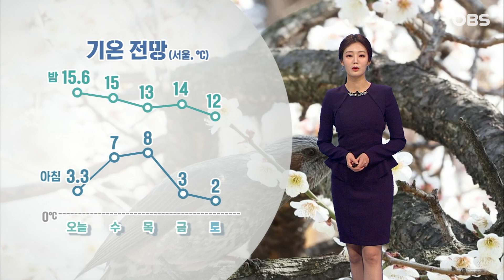내일 전국에 비... 중부 내륙 안개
오늘도 완연한 봄 날씨를 보인 가운데,
수원 화성 성곽길에는
이렇게 예쁜 벚꽃이 만개했습니다.
봄기운이 물씬 풍기는 하루였지만,
내일은 전국에 비 소식이 있는데요.
내일 아침 제주도에서 비가 시작돼
오후부터 밤사이에는 그 밖의 전국으로
비가 확대되겠습니다.날씨였습니다.